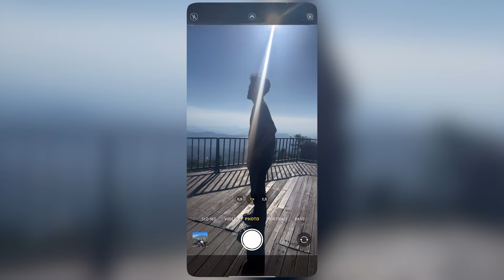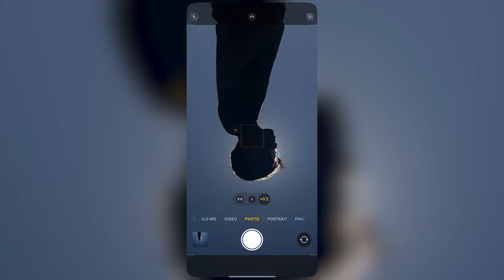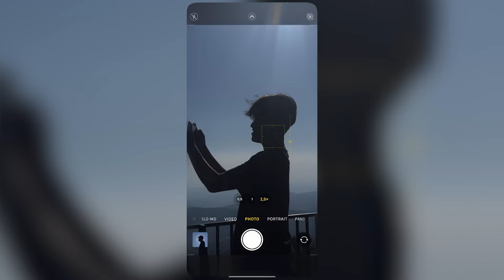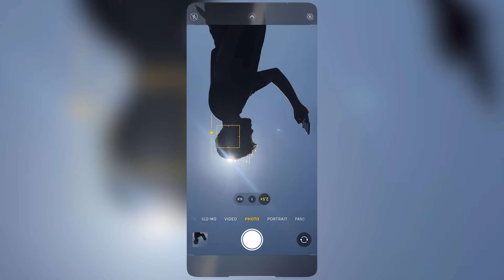Cara Memotret Silhouette Pake Hp dengan Mudah